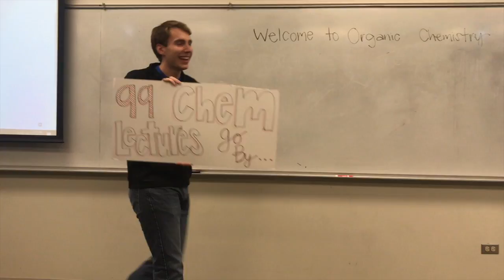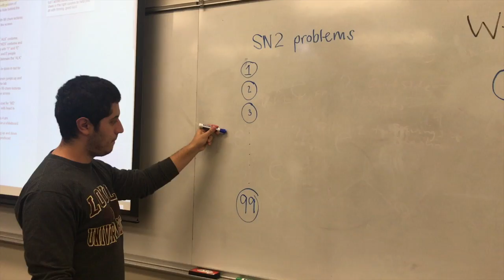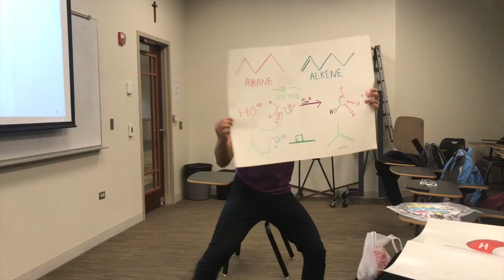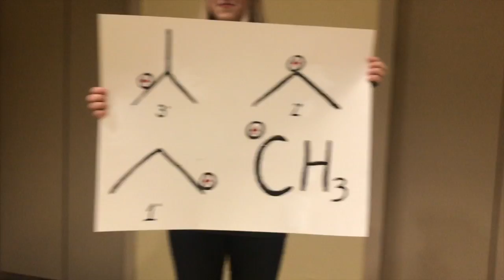99 Chem Lectures - Extra Credit Video - Loyola University Chicago - CHEM-223 - Dr. Pine - Fall 2018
Parody of 99 Red Balloons - Goldfinger

Participants:

Jhoelle Acey
Sofia Ali
Zain Anwar
Benjamin Asbury
Sylwia Balata
Amanda Bardoshi
Elliot Birn
Alexandra Brzezinska
Emma Camacho
Victoria Cantu
Tanea Crawford
Ashley Dominici
Ashley Donald
Taylor Drew
Iman Elagha
Adriana Ene
Crosby Estrada
Ethan Ferguson
Kevin Ferrer
Allyssa Fogarty
Suma Gondi
Hannah Hennessy
Victoria Hodkiewicz
Gloria Hosu
Carter Hurley
Aryan Kamath
Maanasa Kanimilli
Michelle Kantor
Eric Karney
Nabeeha Khan
Sarah Khan
Linda Kim
Roshni Koul
Rohini Maddingunta
Erina Maranda
Anna Marr
Michael Mendoza
Meredith Meschewski
Stefany Moya
Anita Nasseri
Mackenzie O'Donnell
Anjali Parikh
Harsh Patel
Pathik Patel
Yewon Rhee
Angelica Rodriguez
Rana Salem
Jennifer Salgado
Koya Scott
Rhea Shrivastava
Salah Siddiqui
Julia Smith
Catherine Spencer
Catherine Still
Rubaiha Syeda
Riya Trivedi
Lilina Tsang
Andrew Vigansky
Jessica Willis
Abigail Yohler
Natalia Zielinski